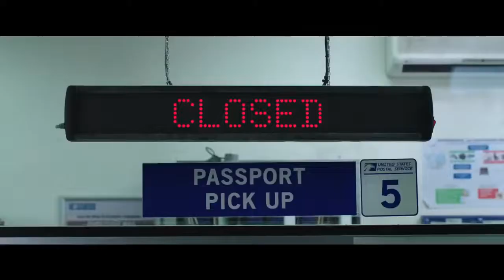Official Trailer | Spider Man: Far From Home | Beta Cineplex | Khởi chiếu Tháng 7/2019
Trong chuyến du lịch đến châu Âu, Peter Parker và những người bạn của mình đụng độ phải một kẻ thù mới. Không những vậy, cậu còn được diện kiến Nick Fury. Liệu thử thách mới của Spider-Man sẽ khó khăn đến mức độ nào? Và vai trò của Mysterio có tác động ra sao đến chuyện phim?

Phim dự kiến khởi chiếu Tháng 7/2019 tại các rạp Beta Cineplex trên toàn quốc.